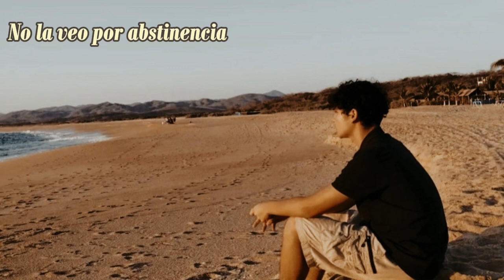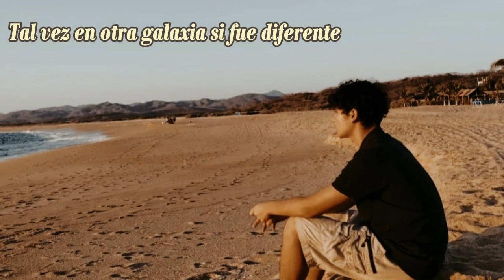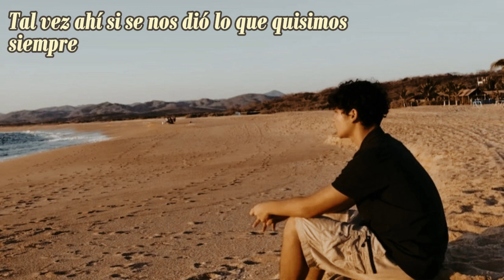Lagunas (Peso Pluma, Jasiel Nuñez) Cover Folk by Yacty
Un agradecimiento a el equipo de PP y Jasiel por la apertura a las reinterpretaciones. Un enorme abrazo a Ed Maverick que siempre ha sido una gran inspiración para mí y todo mi apoyo y cariño para el y su equipo